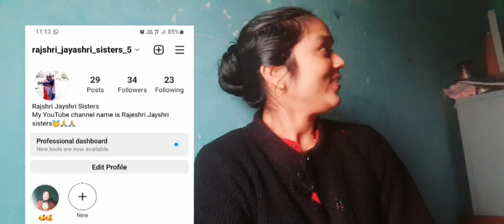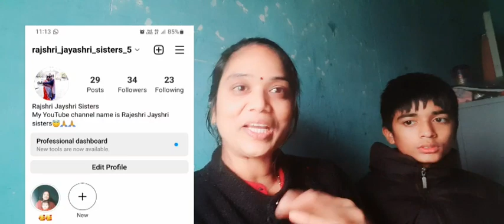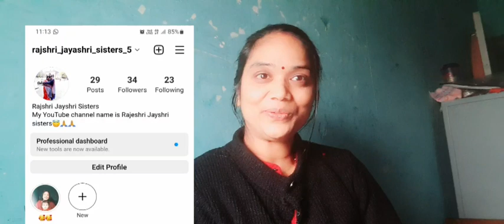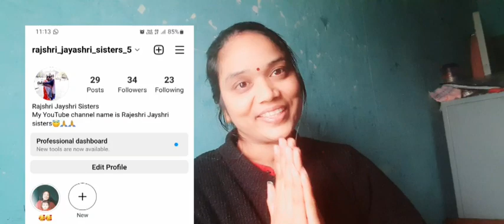# बघा तुमच्या जयश्री कडून आपल्या सगळ्या ला गुड न्यूज # तुम्हाला मी माझ्या इंस्टाग्राम ची आयडी शेर 👈